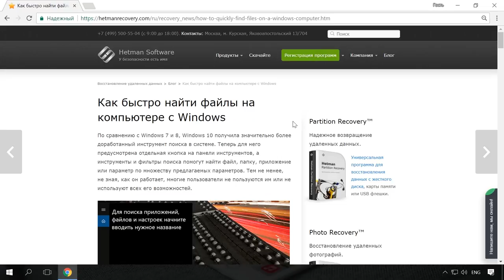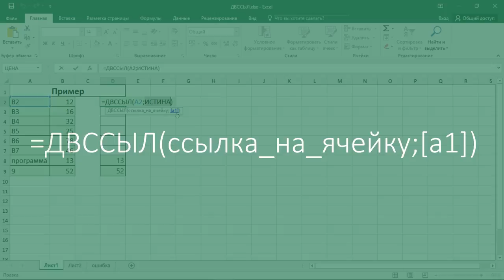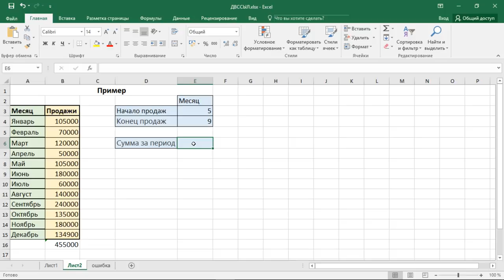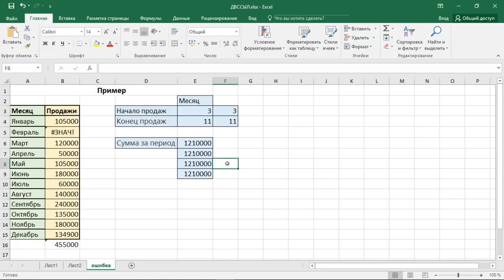Функция ДВССЫЛ (INDIRECT) в Excel, примеры использования, синтаксис, аргументы и ошибки 🥇📜💻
👍 Сегодня мы рассмотрим примеры использования Ексель функции ДВССЫЛ, какие аргументы она использует и для чего применяется. Функция ДВССЫЛ возвращает ссылку, заданную текстовой строкой. Ссылки немедленно вычисляются для вывода их содержимого. Она используется, если требуется изменить ссылку на ячейку в формуле без изменения самой формулы.

Содержание:
00:00 - Вступление;
1:11 - Синтаксис функции ДВССЫЛ
2:12 - Примеры работы функции ДВССЫЛ
4:19 - Совместная работа функций СУММ и ДВССЫЛ
5:54 - Распространённые ошибки

Давайте рассмотрим синтаксис функции ДВССЫЛ.

ДВССЫЛ(ссылка_на_ячейку;[a1])

Где:
Ссылка_на_ячейку    — обязательный аргумент. Ссылка на ячейку, которая содержит ссылку в стиле А1 или R1C1, имя, определенное как ссылка, или ссылку на ячейку в виде текстовой строки.

A1    — необязательный аргумент. Логическое значение, определяющее тип ссылки, содержащейся в ячейке "ссылка_на_ячейку".
Если аргумент "a1" имеет значение ИСТИНА или упущен, "ссылка_на_ячейку" интерпретируется как ссылка в стиле A1.
Если аргумент "a1" имеет значение ЛОЖЬ, "ссылка_на_ячейку" интерпретируется как ссылка в стиле R1C1.

Другие видео: ДВССЫЛExcel, INDIRECTExcel, ФункцияДВССЫЛ, УрокиExcel.